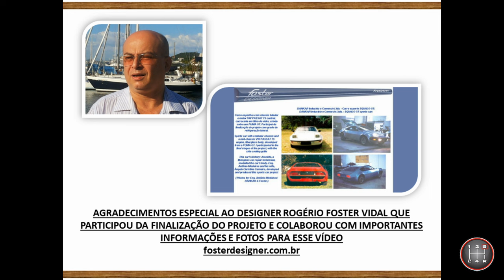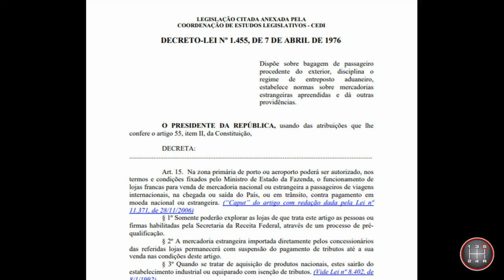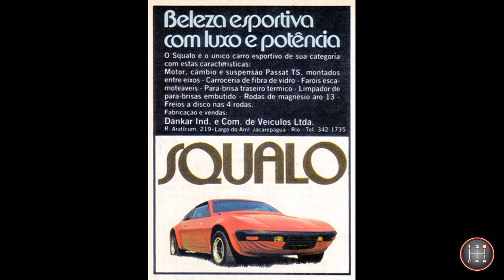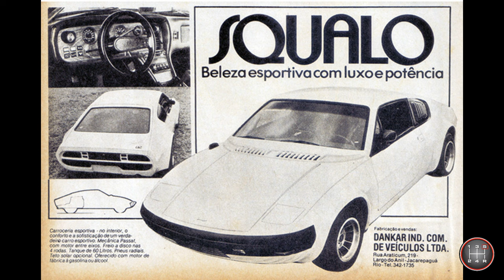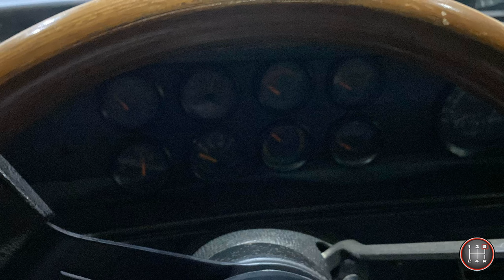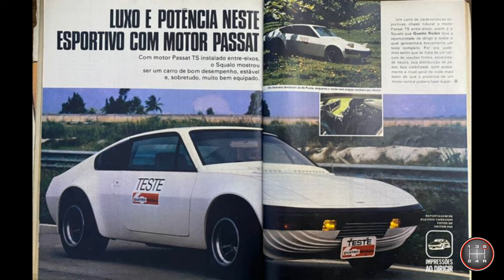HISTÓRIA DO SQUALO (DANKAR)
História revisada do fora-de-série Squalo, da Dankar, com suas 44 unidades produzidas.

Caso vc encontre alguma informação errada, por gentileza, entre em contato para que a mesma seja corrigida.